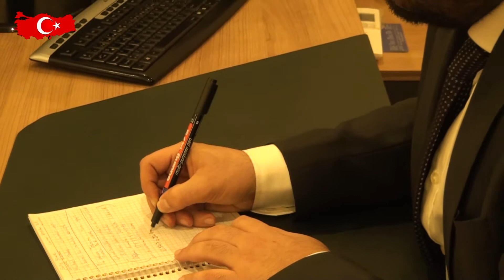RİBAT 7 İNŞAAT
Merkez ADIYAMAN Faaliyet gösteren “ RİBAT 7 İNŞAAT      “   firma sahibi  Muhammed Mustafa GEYLANİ  sektördeki başarı ve hizmetlerini bugün kobi özel’e anlattı.